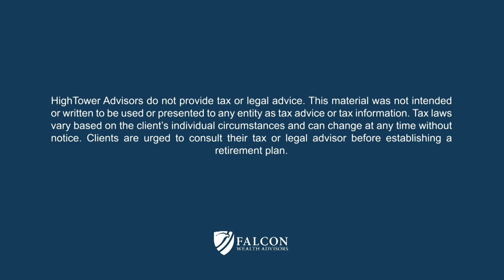How to Invest for Success in Retirement (Ep. 222)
Many people don't know how to invest before or during retirement. Getting it wrong could potentially cost thousands, if not millions, of dollars. This week on Upticks, we discuss how we manage our clients' investments so they are properly aligned to set them up for success.

In addition to helping our clients plan for a successful retirement we also implement investments solutions.  We believe that what sets us apart is our philosophy to avoid investment products and instead buy/sell individual stocks, bonds, and options for our clients.  We do this to eliminate the middleman, which we believe increases control and transparency and decreases fees.

We're Social!